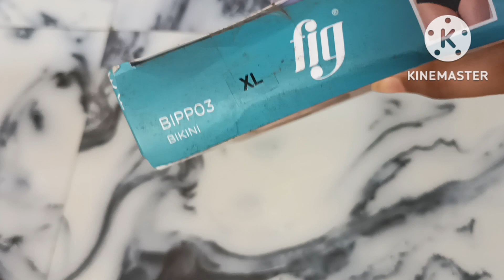Fig pack of 3 panties from ajio 💝 subscribe🔔